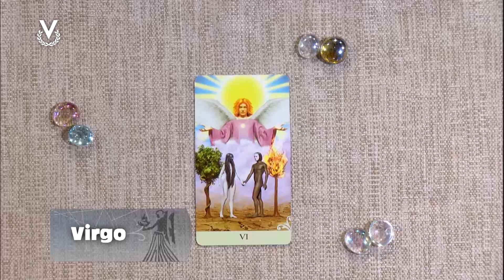Virgo - 08_08_2024 - Los Astros